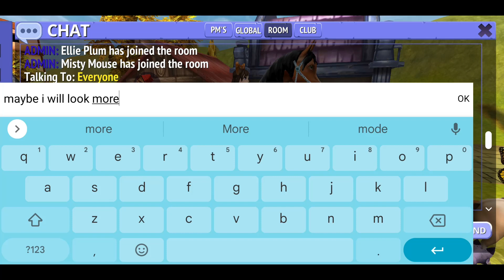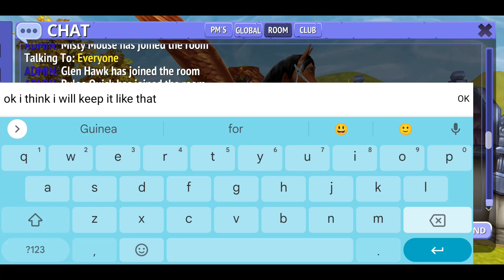OMG! (this is the first peg of this type that I have caught)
I want to get the white peg next. ;)